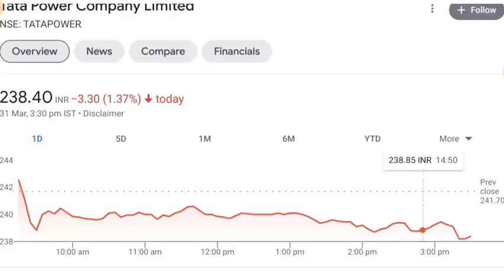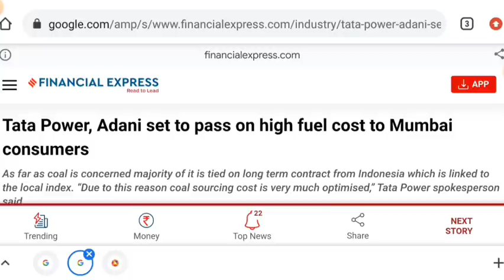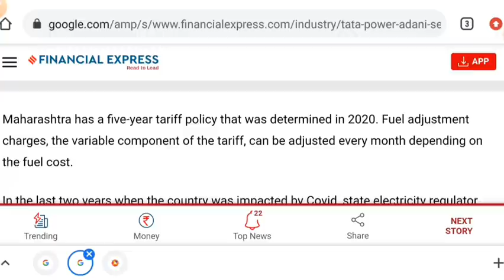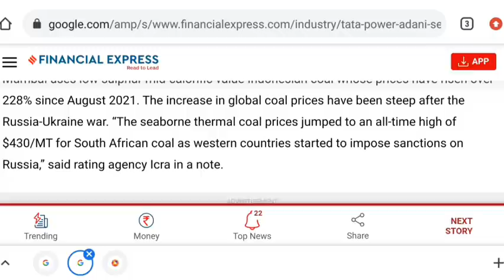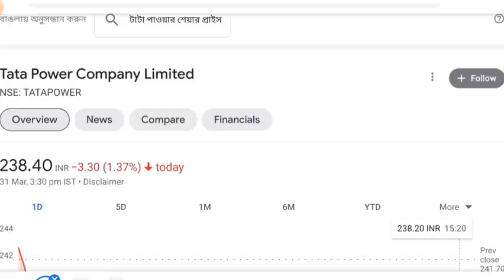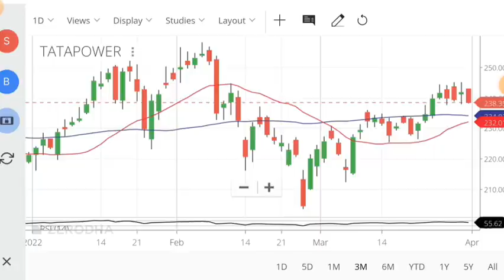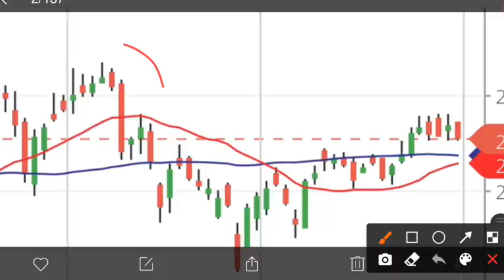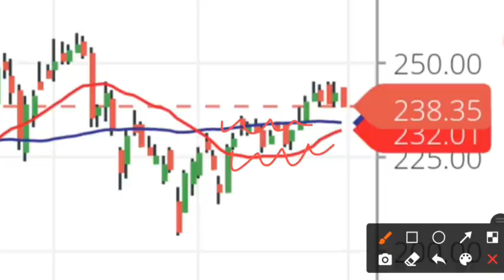TATA POWER SHARE LATEST NEWS 💥TATA POWER SHARE NEWS • SHARE MARKET NEWS TODAY • STOCK MARKET INDIA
tata power q3 results 2022
tata power Results today
tata power share latest news
tata power
tata power buy or Not
stock market for beginners
share market
stock market